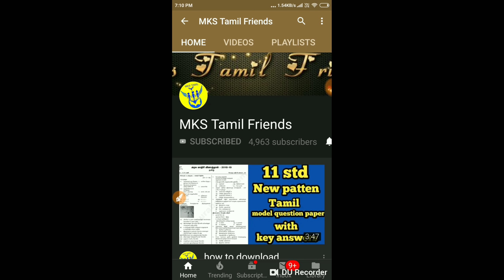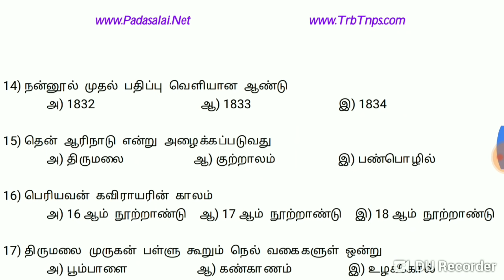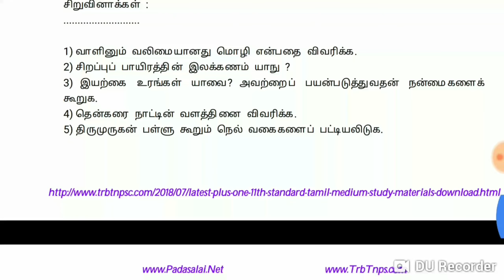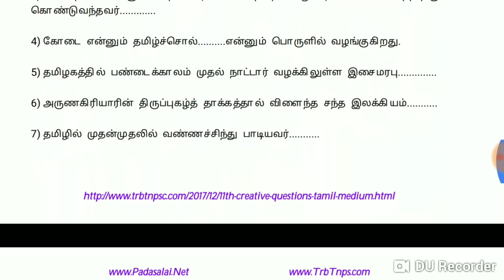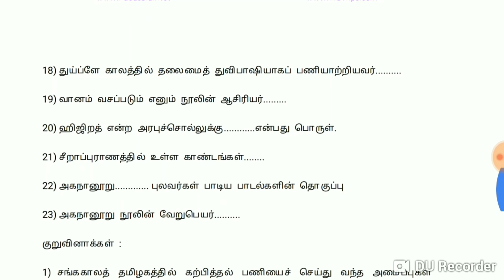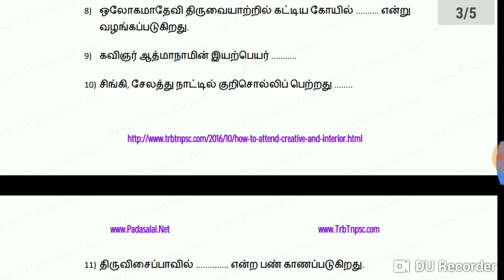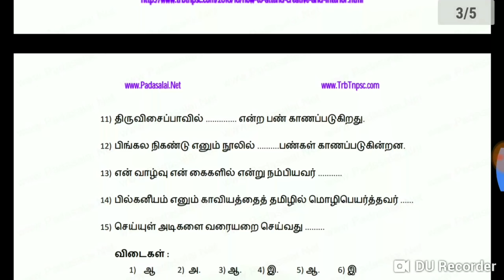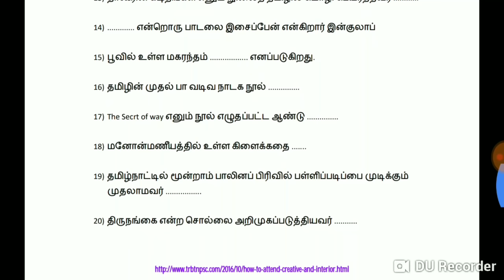11 std tamil 1 to 10 lesson book inside question